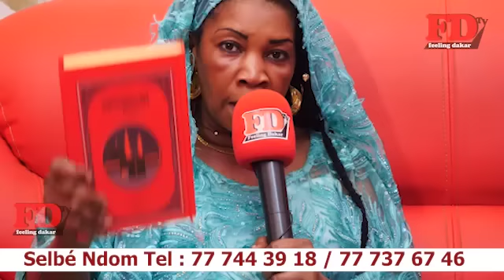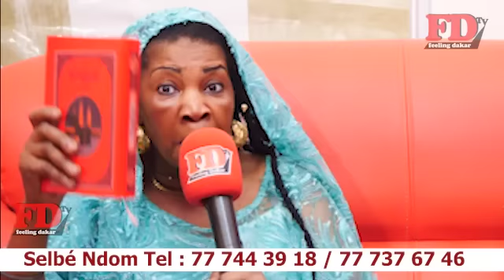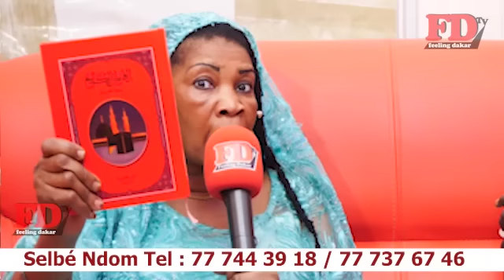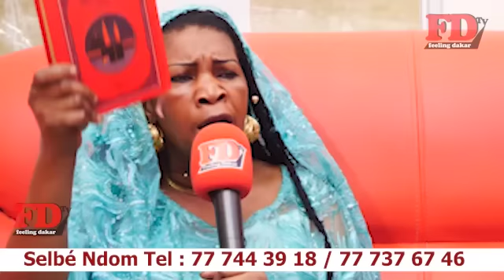Urgent Selbé Ndom jure sur le coran et fait des graves révélations sur Wally Seck …